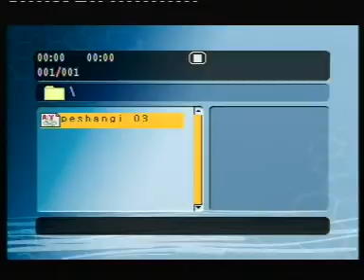Anwar Hussen Bazgr - Hunary Adabiaty krekary kurdstan w govary peshang - Bashi 2